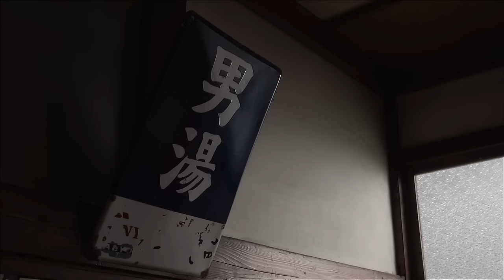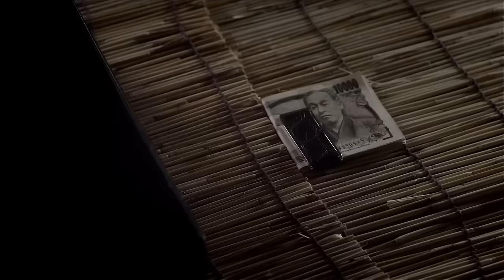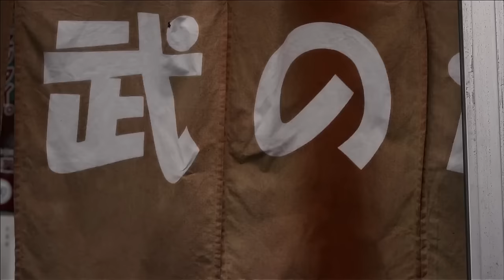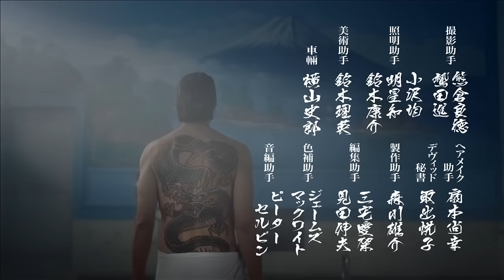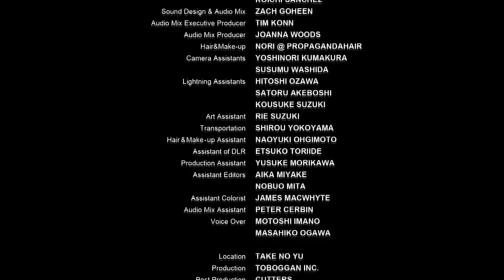Van Halen - Live At The Tokyo Dome - June 21st 2013 - FULL SHOW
Van Halen - Live At The Tokyo Dome (Pro Shot Screen Feed / Raw Soundboard Feed - June 21st 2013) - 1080p 30fps H264 128kbit AAC